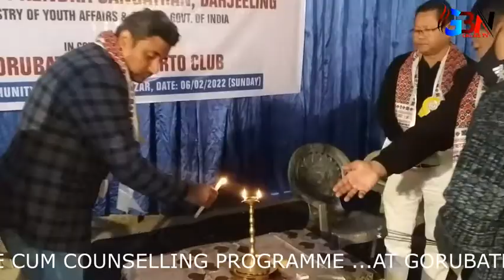Career Guidance Cum Counselling Program at Gorubathan in collaboration with Gorubathan Concerto Club